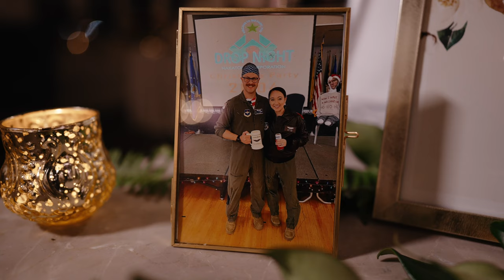Active duty Air-force couple ✈ married in New Orleans 💒 destination wedding Marché Venue 💍 Teaser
Thank you so much for letting us film your wedding! Enjoy the teaser!

SYNC ID:
MB01IVFRFWA2X0B